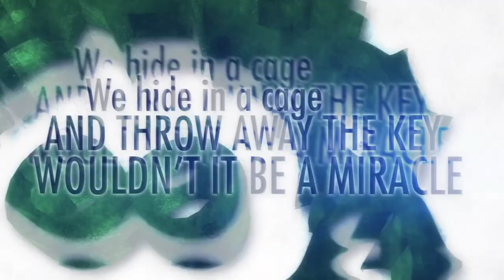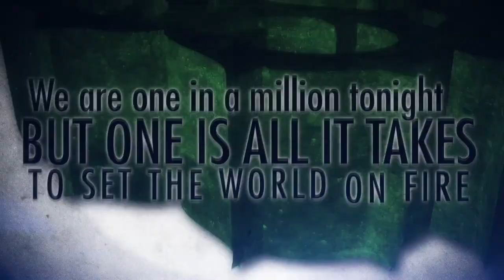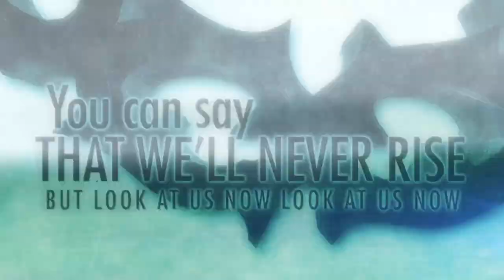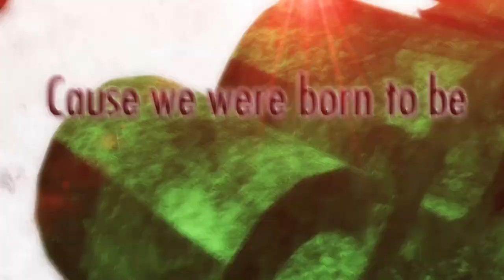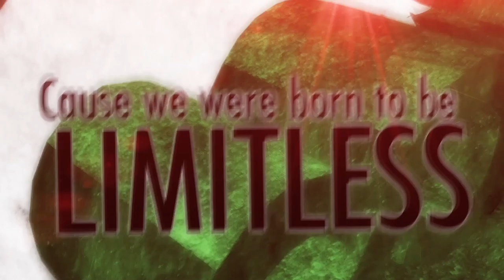Lost By Design - Limitless (Official Lyric Video)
Lyrics:
This life is a stage for all the world to see
We hide in a cage and throw away the key

Wouldn’t it be a miracle
If we could rise above the clouds
And see the truth

We are one in a million tonight
But one is all it takes to set the world on fire whoa
We fight until the end cause we were born to be
Limitless

The curtain will fall upon your life one day
So open your heart and let your passion out

We were born to be kings and queens
We made with the breath of God
You can say that we’ll never rise
But look at us now look at us now

Credits:

Produced by Arden Mcnab

Manufactured and Marketed by Lost By Design Records